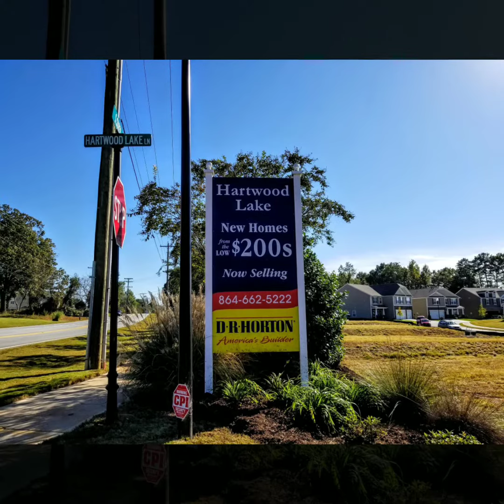Hartwood Lake Greer SC 🏡. Hartwood Lake Homes For Sale & Real Estate. DR Horton Community. Greer SC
Hartwood Lake
Greer SC 🏡 Hartwood Lake Homes For Sale & Real Estate. DR Horton Community in Greer SC. Greenville County Schools. This neighborhood is located on Suber Rd directly off of Wade Hampton BLVD with easy access to numerous shopping options minutes from home. Target, Bilo, Home Depot, Lowe's, Chic Fila, Five Guys, Starbucks, and the list could go on & on.

Andrew Carper
Search Greenville